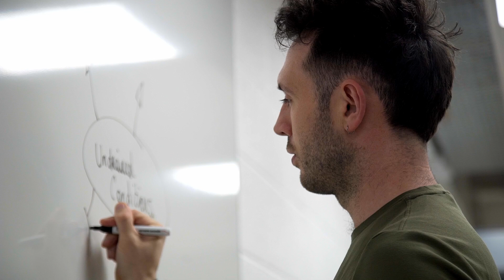Civil Engineering Apprenticeships at ATU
Watch Dr. Emma Britton and Dr. Aonghus O’Domhnaill as they discuss Civil Engineering Apprenticeships at ATU. They explore the programme structure, the module content students will study, and the career prospects after completing the apprenticeship. Civil Engineering apprentice Dale Fitzgerald also shares his journey, highlighting the incredible opportunities and experiences he’s gained through the apprenticeship.